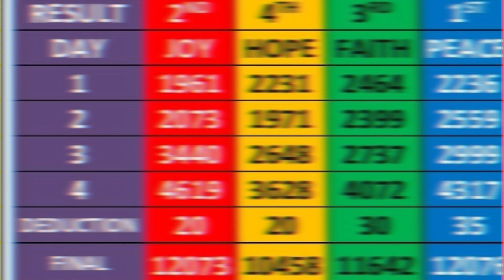30th Annual Sports Day | Closing Ceremony | The Pentecostal Assembly School | PAS Online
30th Annual Sports Day | Closing Ceremony | The Pentecostal Assembly School | PAS Online

The importance of Sports Day is to show team spirit. The Pentecostal Assembly School organised the 30th Annual Athletic Meet for the students of class Prep to XII, from 1st - 5th December 2020 in a virtual platform. This was a new experience for all the students to perform on the web portal. Amidst Energy, Enthusiasm and exuberance, Euphoria concluded the five day athletic meet. A motivational message by Bachendri Pal Madam, who is the first Indian woman to reach the summit of Mount Everest ,charged the students. Virtual athletic meet concluded with thunderous applause when Principal Dr. Karuna Prasad announced the overall champions and runners up.

खेल दिवस का महत्व टीम भावना दिखाना है। पेंटेकोस्टल असेंबली स्कूल ने कक्षा प्रेप से बारहवीं तक के छात्रों के लिए 1 से 5 दिसंबर 2020 तक वर्चुअल प्लेटफॉर्म पर 30वीं वार्षिक एथलेटिक मीट का आयोजन किया। सभी छात्रों के लिए वेब पोर्टल पर प्रदर्शन करने का यह एक नया अनुभव था। ऊर्जा, उत्साह और जोश के बीच, यूफोरिया ने पांच दिवसीय एथलेटिक मीट का समापन किया। माउंट एवरेस्ट की चोटी पर पहुंचने वाली पहली भारतीय महिला बछेंद्री पाल मैडम का एक प्रेरक संदेश, छात्रों पर आरोप लगाया। वर्चुअल एथलेटिक मीट का समापन तालियों की गड़गड़ाहट के साथ हुआ जब प्रिंसिपल डॉ करुणा प्रसाद ने ओवरऑल चैंपियन और उपविजेता की घोषणा की।

Section (Time Code)
✦ 0:00 - Introduction
✦  0:32 -  Motivational Greetings to The PAS from Bachendri Pal
✦ 3:50 – Some Fun in the Sun
✦ 6:14 – Greetings by Dr. Karuna Prasad (Principal)
✦ 9:13 – The Final Score

✦✦ RECOMMENDED VIDEOS ✦✦

✦✦ CREDITS ✦✦

Audio Credits:
The Pentecostal Assembly School

Recorded at
PAS Audio Visual Department

Mastering and Mixing
PAS Media Team

Video Credits
PAS Media Team -
Sunny Kumar
Nageshwari
M Pooja

The Pentecostal Assembly School AV Department, 2021